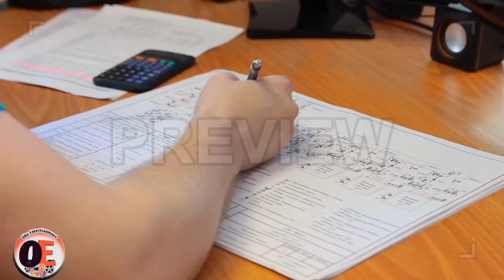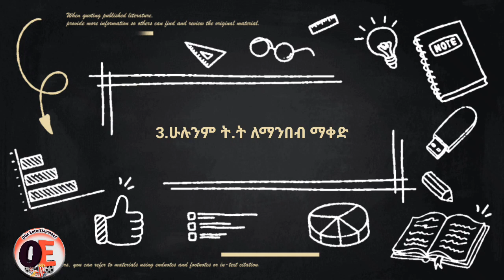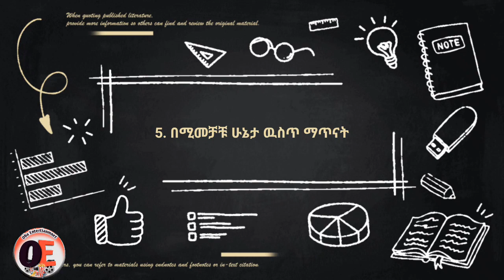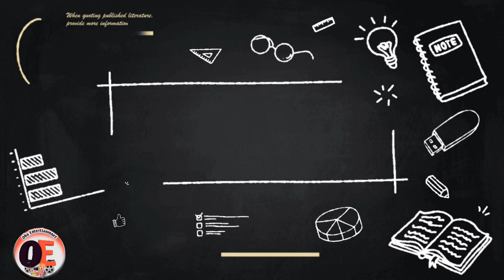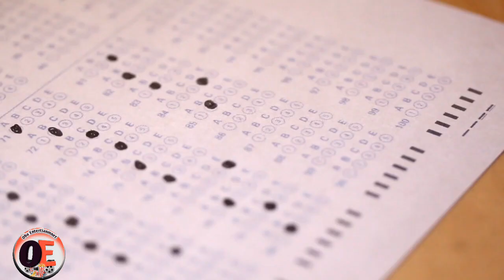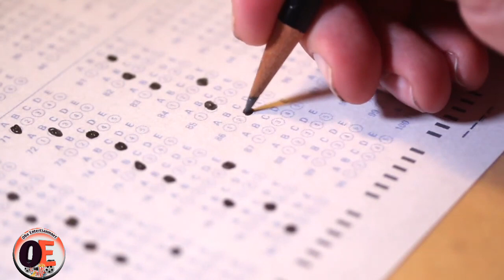ለፈተና ጥነት የሚጠቅሙ 8 የክላሳ መንገዶች 8 class paths useful for exam study inspire ethiopia dawit dreams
New ethiopia music#New ethiopia movie
Babi entertainment andiafta tube#eshetu#ethio tube#mereja tube adagnu ebs Achalu rophnan Marcil tv#eyu chufa#dawit dreams#Manyazewal eshetu#Ethio motivation speech#ethio.podcast
Ebs tv # Assfawu Meshsha How to make money How to Create Paypal account # How to make oonline money New ethiopia music#New ethiopia movie
Babi entertainment andiafta tube#eshetu#ethio tube#mereja tube adagnu ebs Achalu rophnan Marcil(l tv#eyu chufa#dawit dreams#Manyazewal eshetu#Ethio motivation speech#ethio.podcast